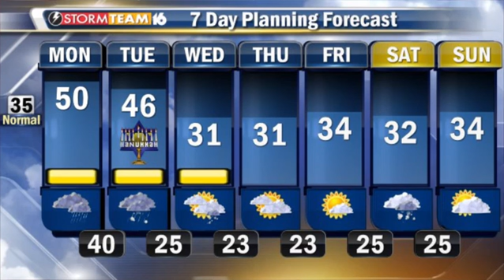On Demand 12-15-14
A Silver Lake Man Has Been Arrested For Child Molesting. Details On 1480 News Now On Demand.